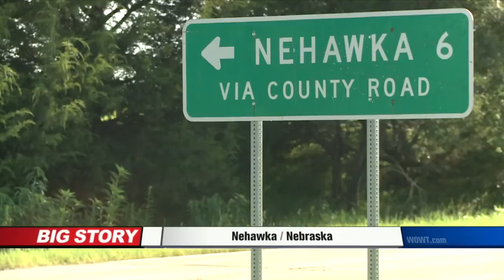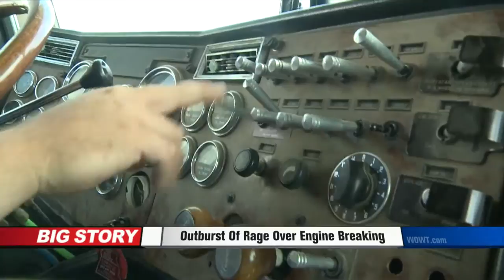Angry Confrontation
At Issue:  Truck Braking